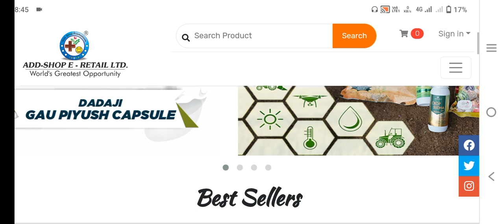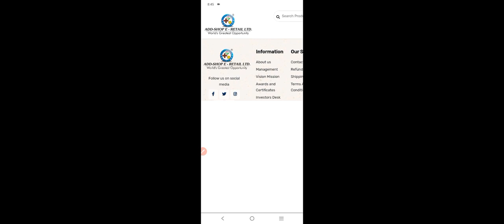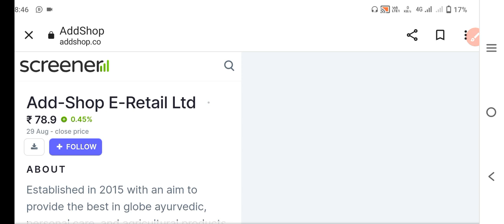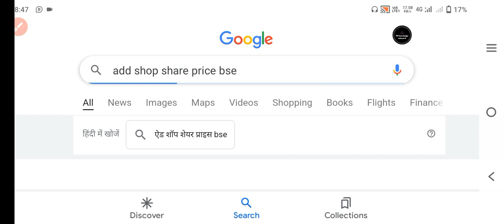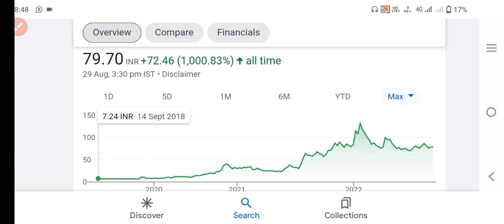ADD-SHOP E-RETAIL Ltd share|ADD-SHOP E-RETAIL Ltd share latest news today